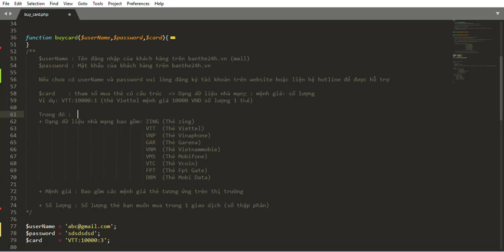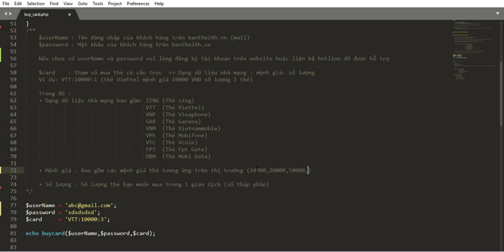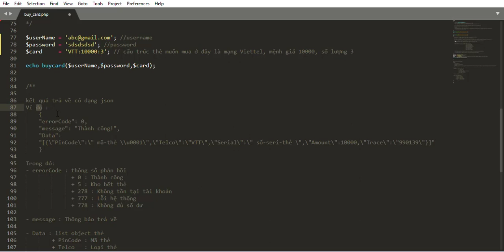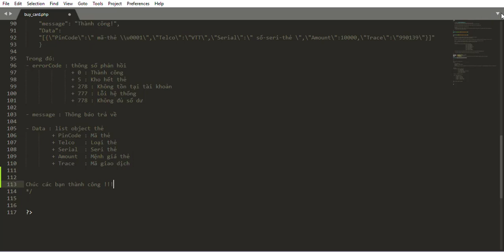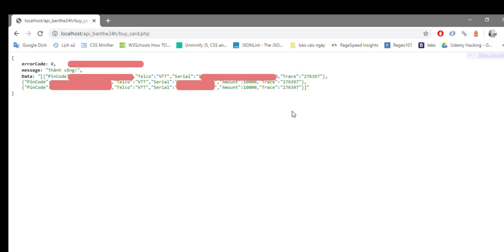Hướng dẫn kết nối mua mã thẻ trên Website Banthe24h.vn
Nếu bạn đang có ý định mua mã thẻ trên Website Banthe24h.vn mà chưa biết cách kết nối, thì đừng lo lắng, video này sẽ hướng dẫn bạn một cách chi tiết nhất nhé!

VP1: Tầng 4, B50, Lô 6, KĐT Định Công - Hoàng Mai - Hà Nội
VP2: Thôn Thanh Miếu, Xã Việt Hưng, Huyện Văn Lâm, Tỉnh Hưng Yên